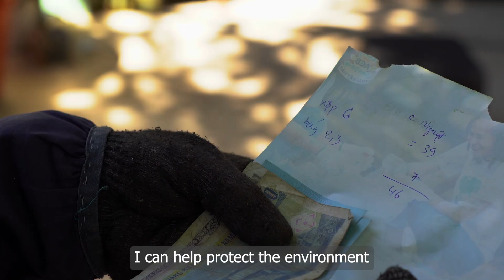iDE P3 Impact Award Submission Video